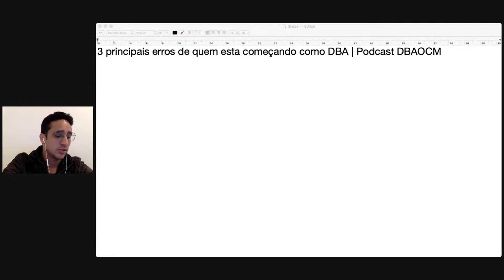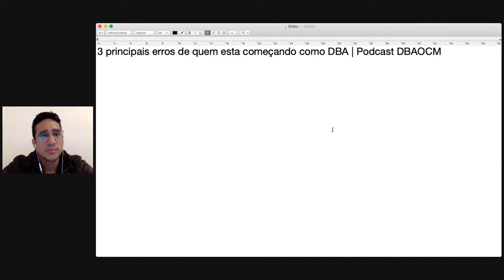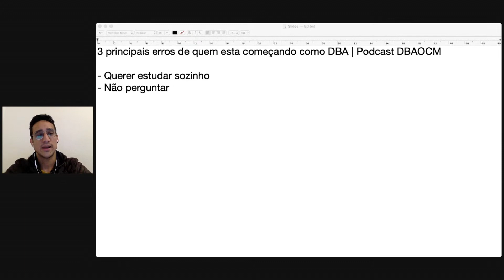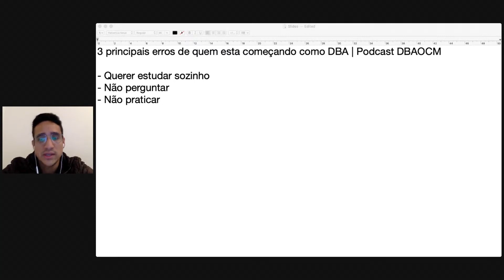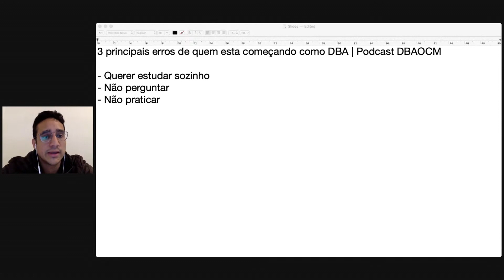3 principais erros de quem esta começando como DBA | Podcast DBAOCM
🔴 Participe da Imersão Oracle Database de 19 a 25 de Abril e descubra como melhorar o seu conhecimento técnico no banco de dados número #1 do mundo em 7 semanas.